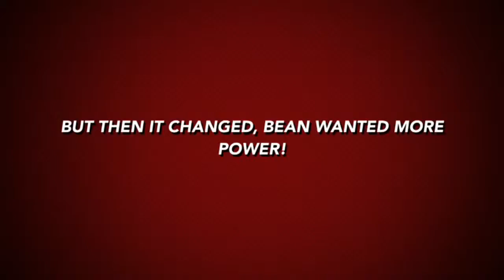IT'S FRED (and BEAN)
Get ready for more films and trailers!